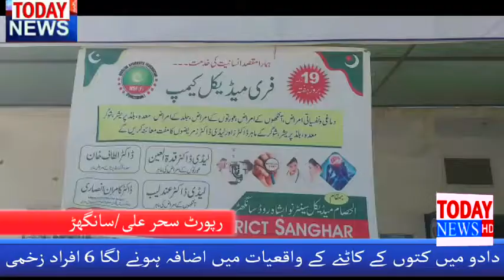Today News HD Tando Adam News By SeherAli